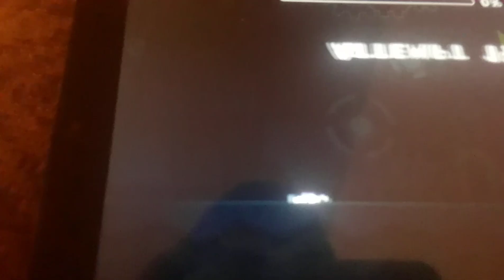Why I stopped playing GD on my tablet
Sorry for messed up camera angle lol